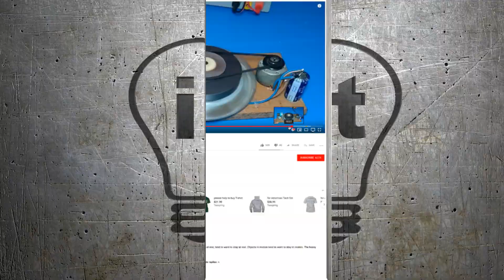Perpetual Motion Machine How to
In this video we will take a look at the perpetual motion machine and discuss how it works.